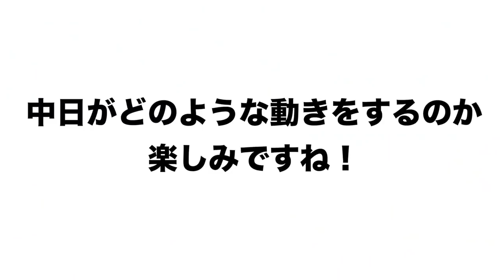【ガチ選考‼︎】「〇〇選手が良い」高木豊が考えるプロテクト漏れの選手はこの選手だ！！【プロ野球】